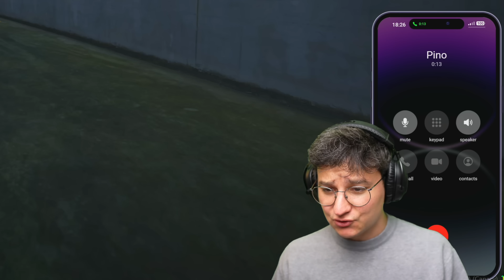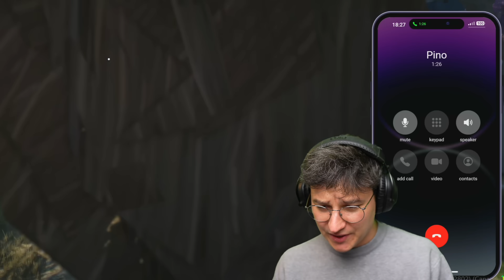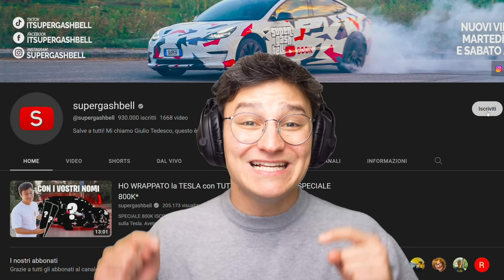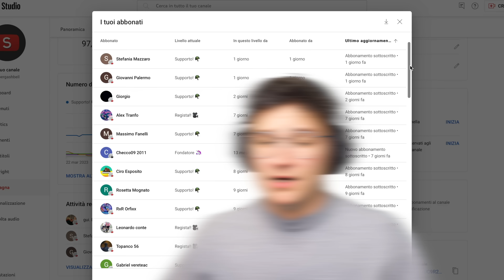TROLLO LA POLIZIA con le AUTO PIÙ PAZZE su GTA 5 FIVEM RP! 🤪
MOD FIVEM RP! In questo video trolleremo la polizia su FiveM con le auto più assurde di GTA 5, dal gabinetto potty mobile alla barca mobile alle varie auto d'epoca. Ma perché? Beh... tutta colpa di Kifflom!

IL MIO PC Facebook